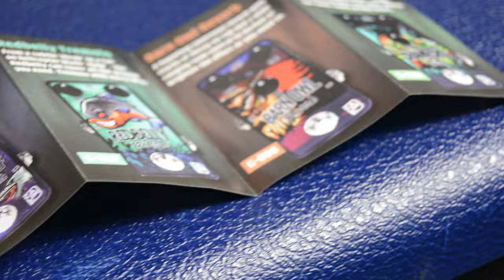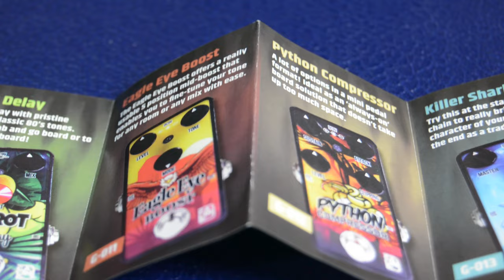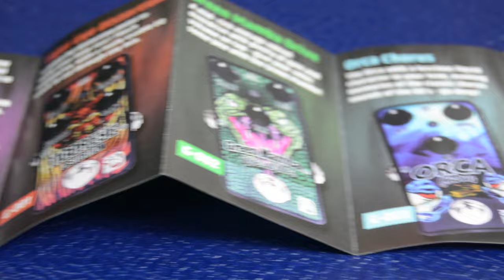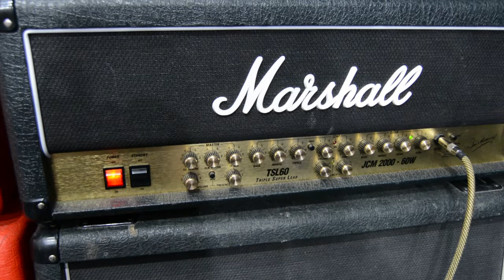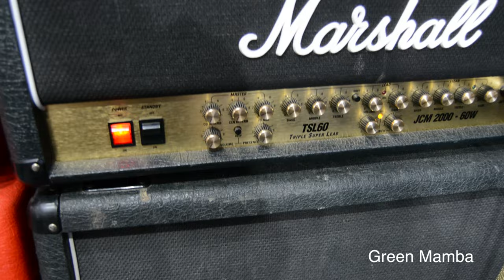Caline G series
Caline G series pedals

Green Mamba A mid-rich vintage voiced overdrive with plenty of gain and volume on tap - give your solos some bite with the Green Mamba

Python Compresor A lot of options in a mini pedal format! Ideal as an ‘always-on’ under board solution that doesn’t take up too much space

 Nasty Bear Fuzz Thick, saturated and chewy - just like a good fuzz should sound and inspired by a classic heard on dozens of iconic album releases

Intro specs 00:00:00
Demo Nasty bEAR Fuzz 4:05
 Green Mamba Drive  8:47
 Python Compressor 14:40
Final Thoughts 17:13